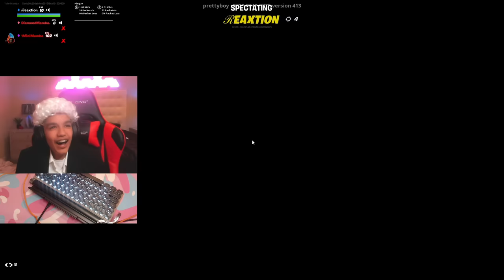Brothers Use OLD vs NEW Keyboard & Mouse Combos To Play Fortnite!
Using OLD VS NEW Keyboard and Mouse Combos To Play Fortnite!